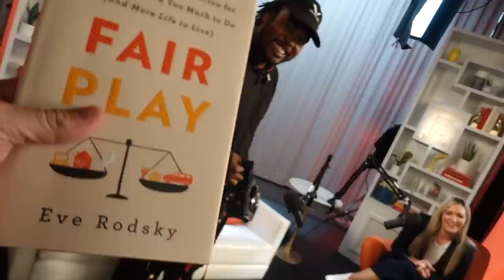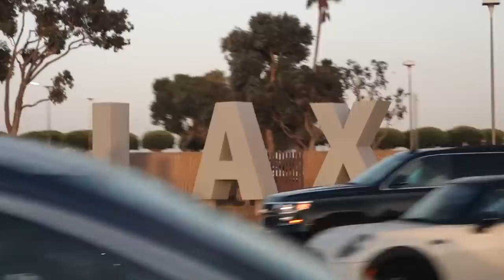24 HOURS in LA with REESE WITHERSPOON Team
We're off to SUNNY Los Angeles CALIFORNIA! We will be there for less than a day! We're working on a very special podcast from Reese Witherspoon and Hello Sunshine. Will we meet Jared's celebrity crush, Reese?! Let's find out!